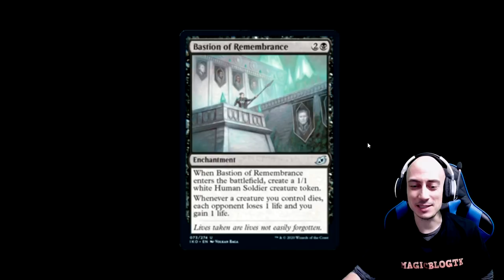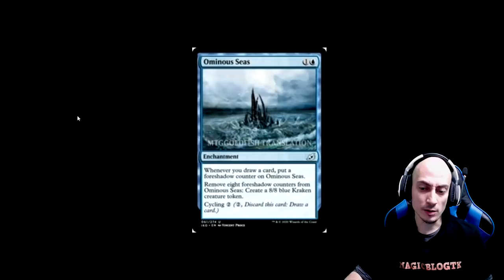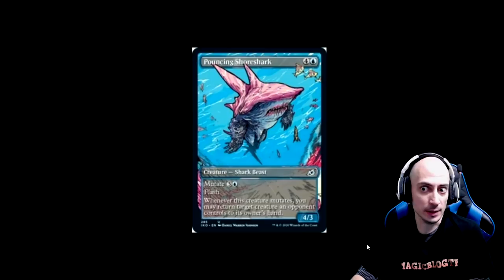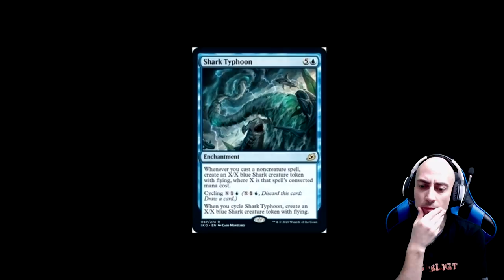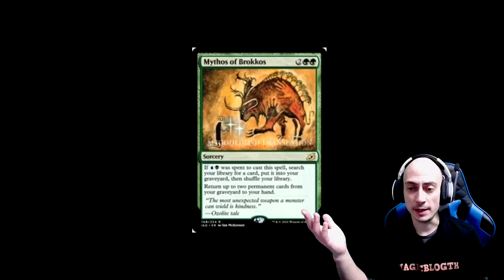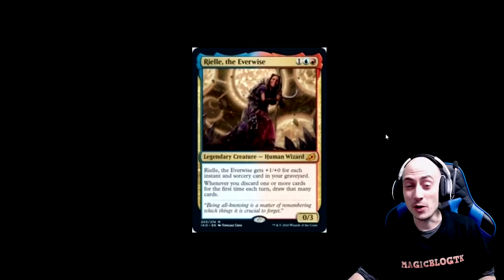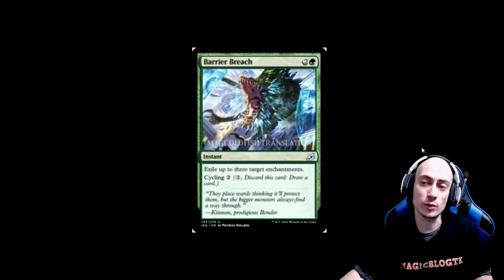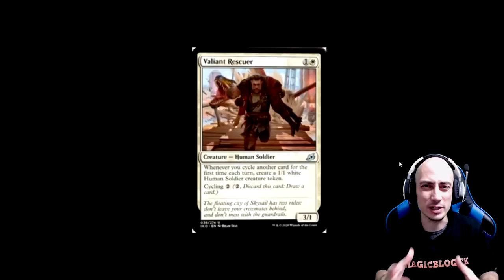Domingo tranquilo. Spoilers de Ikoria